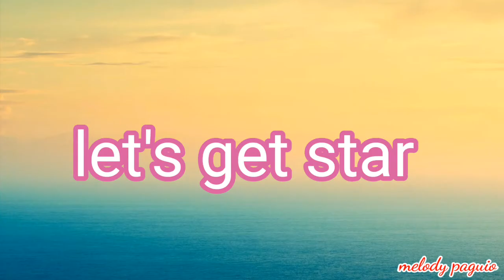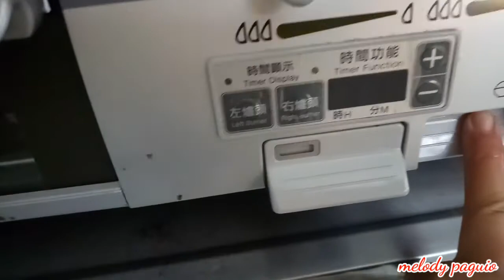HOW TO MAKE SWEET FERMENTED RICE WINE / SAKE ( BINUBUDAN ) in ilokano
This wine is so delicious and easy to make. It is a sweet wine, more like a dessert wine. U Chilledsually drink it after a meal. It will warm you

Method
Rinse and cook 1/2 kg glutenous rice. After rice is cooked put in a clean tray to warm down .
Crush the lime ball (apogl use half for half kg of glutenous rice . Sprinkle the crushed like ball into the warmed cooked glutenous rice .
Then transfer to a clean bowl cover with plastic wrap and put on the lid. Put  in a warm dark place .
After 4 days . You can enjoy the sweet rice wine like dessert. Or let it sit there for 1 to 2 weeks to enjoy the taste of strong wine.

Hope  you learned something today .  Enjoy ! Thank you ! God bless everyone! 🙏